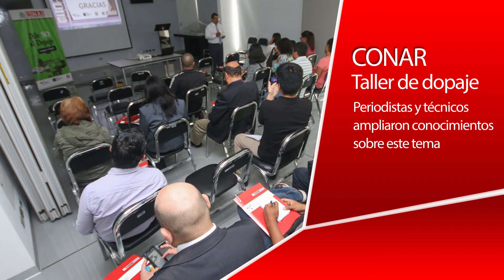Noticias COP 360° - Edición 4 - Síntesis del deporte y deportistas del Perú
Lima, 21 de mayo. El gran momento que vive el atletismo peruano coronó el mes de mayo con el título iberoamericano alcanzado por Javier McFarlane. La grata noticia de que hoy son 24 los deportistas peruanos clasificados o elegibles para ir a los Juegos Olímpicos @Rio2016 también forma parte de la cuarta edición del noticiero 360°, en el que se destaca el premio Juventud y Deporte que el COI entregó, a través del COP, a la Sociedad Nacional de Pesquería.

Este especial ha sido preparado por el equipo de Comunicaciones de TVC Star Media en trabajo especial para el Comité Olímpico Peruano. El crédito es de Gabriela Castillo, Claudia Meza y Natalia Delgado.